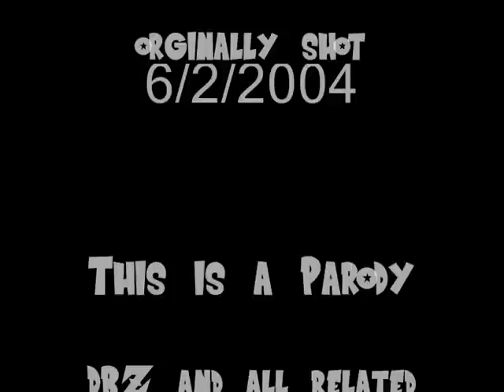Random Bonus Action Figure Movie #9 Pool Ball Z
DBZ and all Related Characters owned by Toei Animation, please support the official release.

Using Mostly action figures from my friend Bryan's collection while goofing off at his house one day, we made this action figure movie on top of his Pool Table.  You can also hear his Jack Russel Terrier, Geordie, Barking during the fight Scene. Enjoy!